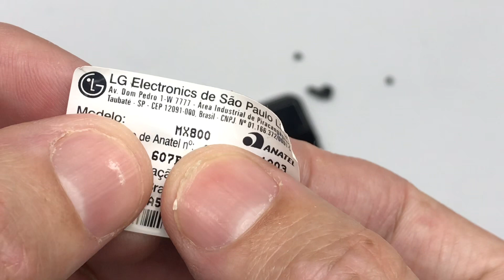Abrindo LG Chocolate 🍫